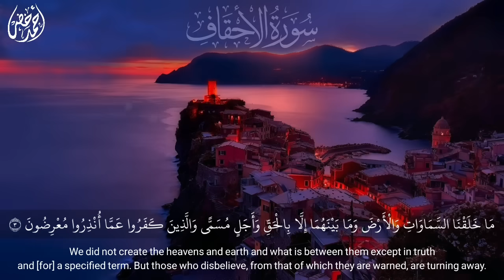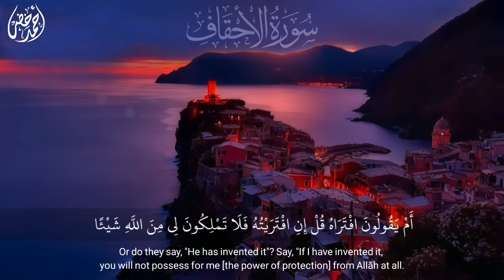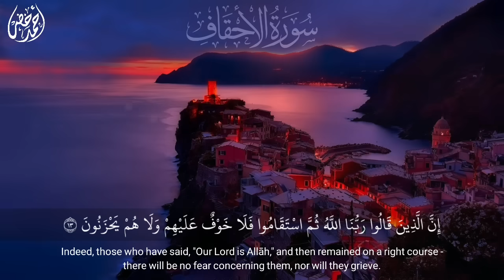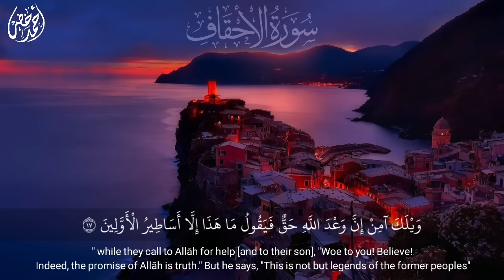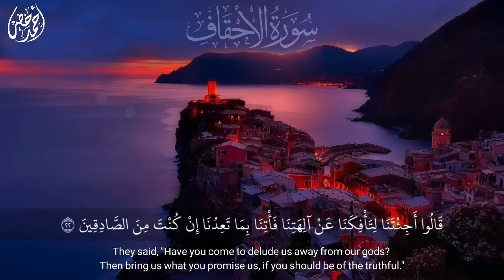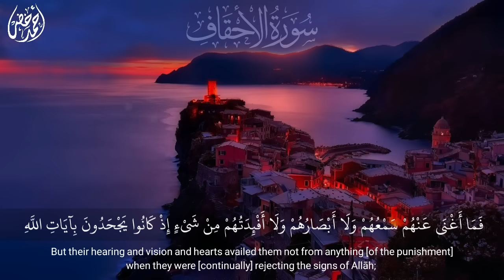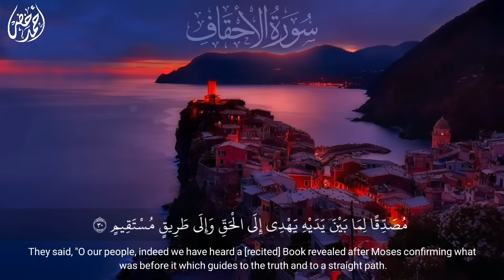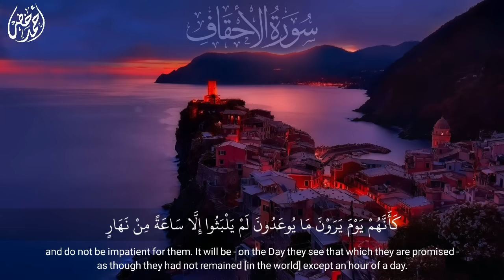سورة الأحقاف | Surah Al ahqaf | أحمد خضر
القناة الرسمية والوحيدة للقارئ
 بإدارة فريق العمل.
لاتنسى الاشتراك وتفعيل زر الجرس حتى يصل إليك كل جديد